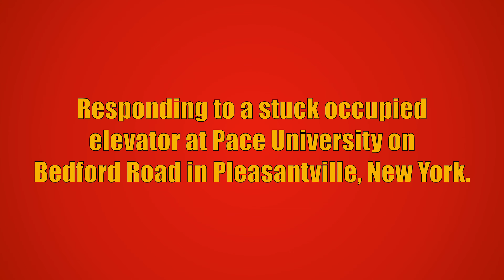Pleasantville FD Engine 91 Responding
Pleasantville Fire Department Engine 91 responding to a stuck occupied elevator at Pace University on Bedford Road in Pleasantville, New York. Car 2371 and Car 2372 from the Pleasantville Fire Department also responded to this call, but are not seen in this video. Car 2371 reported the occupants had been removed from the elevator and the elevator had been tagged out and all Pleasantville units went back into service.

Engine 91 is a 2005 Ferrara Igniter (2000GPM/1000GWT/40A GFT/60B GFT)

This video was taken on December 3rd, 2021.